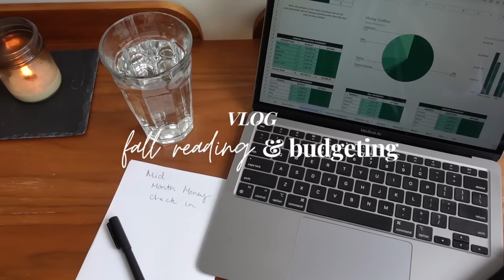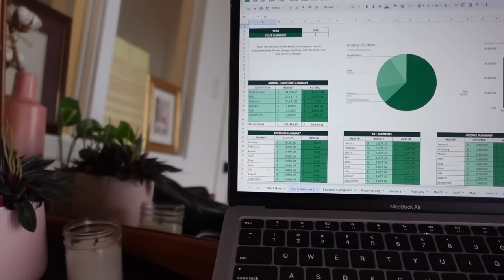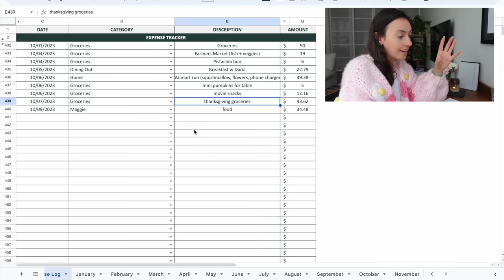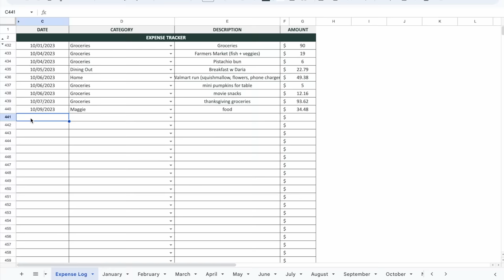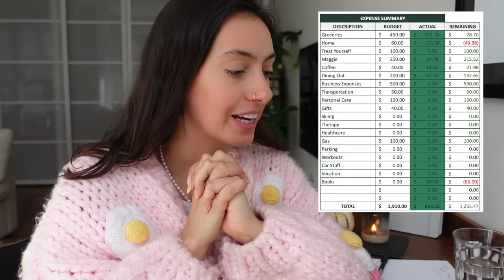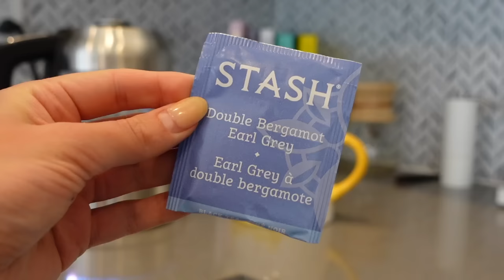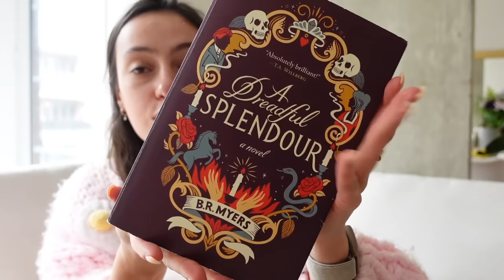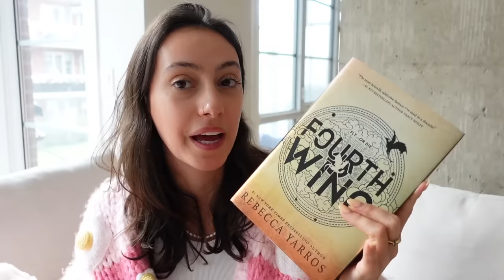fall reading and budgeting vlog 🍂📚🎃💻💸 mid-month money check-in + spooky books & fall TBR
I hope you guys love it 💖  Thank you to The Line for sponsoring today's video!

Books Mentioned:
📌 A Dreadful Splendour by BR Myers
📌 Inkheard by Kornelia Funke
📌 Ghost Woods by CJ Cooke

Are you a brand that would like to work with me?

✨ About me: ✨
Hi, I’m Zoe! (Pronounced like Zoey) I’m a 27 year old from Montreal making videos about my REAL life. After quitting my management consulting "dream job", then being laid off from a startup job, I decided to take a chance and work for myself. I'm now mainly focused on YouTube (my absolute passion) and side-hustle contracts in the copywriting and admin fields.

My videos centre around work, gentle productivity, mental health & personal wellness, with a touch of fashion, tech, and whatever else I'm living. My goal is to be open & honest ALWAYS and for my channel to be a fun, inspiring place where we can set goals and live our best lives together.